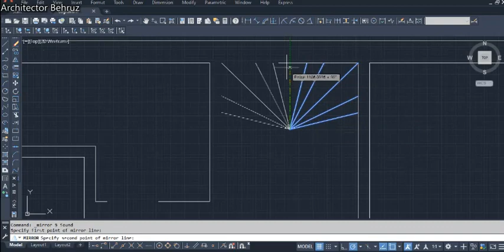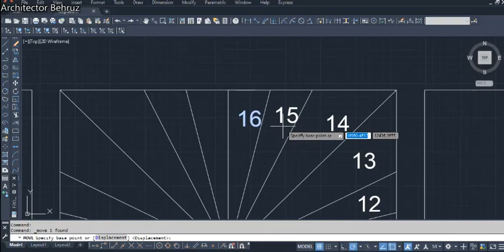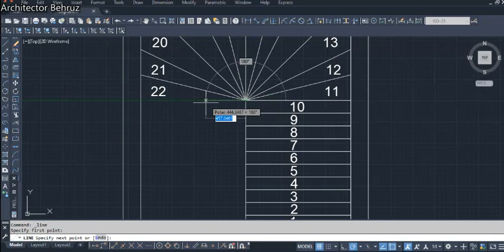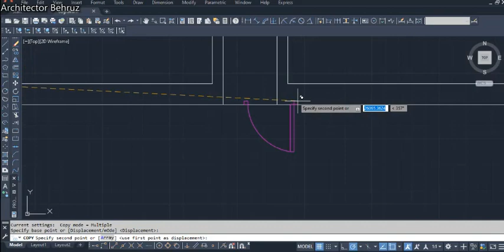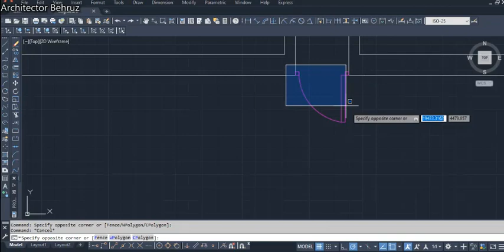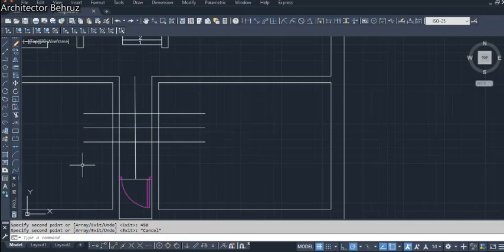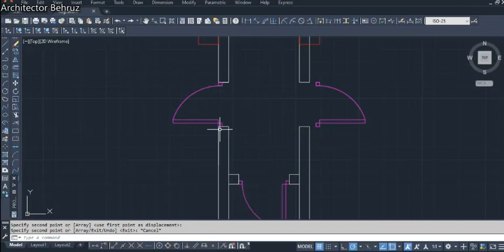AutoCAD lesson: Drawing of Villa 2kat project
I drew the project of the 3-storey villa. The video consists of 2 parts. By watching the video to the end, you can play the AutoCAD program.